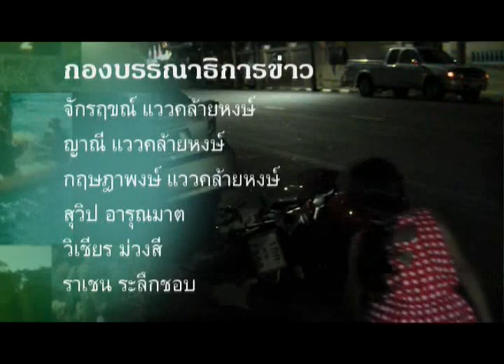ข่าวประจำวันที่ 25 มกราคม 2559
-แรงงานต่างด้าวเมาแล้วยืมรถเพื่อนมาขี่ชนท้ายเก๋งจอดริมทางบาดเจ็บ

-พายุลมแรงพัดต้นมะม่วงหน้าบ้านอดีตกำนันทับรถยนต์และมอเตอร์ไซค์ได้รับความเสียหาย

-เกษตรกรลดพื้นที่ปลูกยางพารา สร้างรายได้จากพริกขี้หนู,แตงกวา ได้เดือนละ  40,000 บาท

-ททท.ตราด ชู แพ็คเก็จท่องเที่ยวตรวจสุขภาพ ขายนักท่องเที่ยวกัมพูชา รองประชาคมอาเซียน